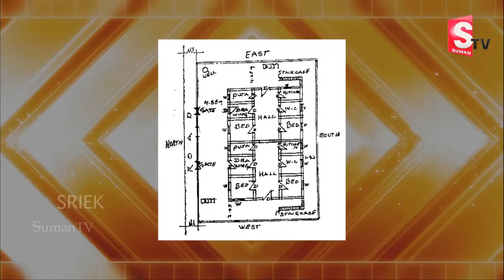మీ ఇంటి వాస్తు ఇలా ఉంటే డబ్బే డబ్బు || If your house is like this you will have money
, ఆరోగ్య చిట్కాలు , మదుమేహం నివారణ, తక్కువ టైం లో అదిక బరువును తగ్గించుకోవడం , అందమైన చర్మ సొందర్యం కోసం, మరికొన్ని ఆరోగ్య చిట్కాలు(Health Tips) కోసం చుడండి SUMANTV , మీకు ఈ చిట్కాలు నచ్చితే చేయండి , మీ COMMENTS ను తెలపండి , ఇంకా ఇలాంటి వీడియోస్ మీరు పొందుటకు మా # ఛానల్ చేసుకోండి ,